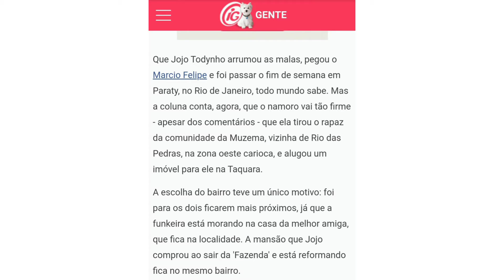JOJO TODYNHO ALUGA APARTAMENTO DE LUXO NO RIO DE JANEIRO PARA O NAMORADO